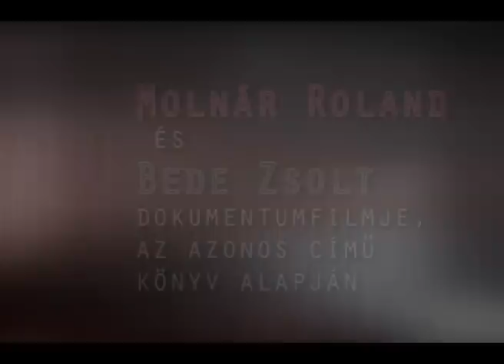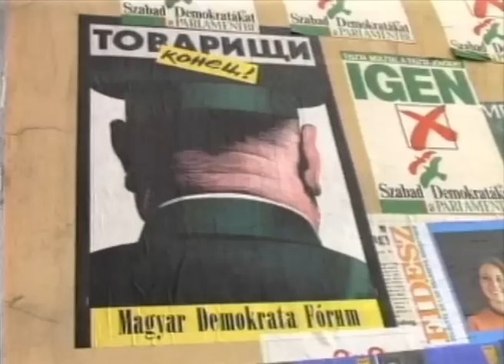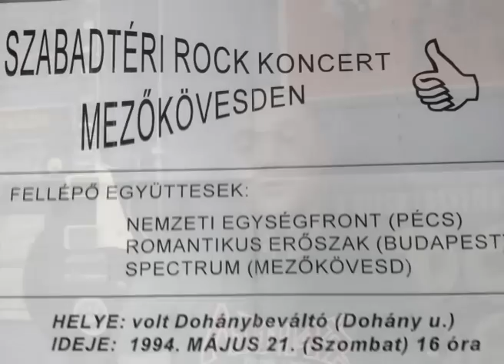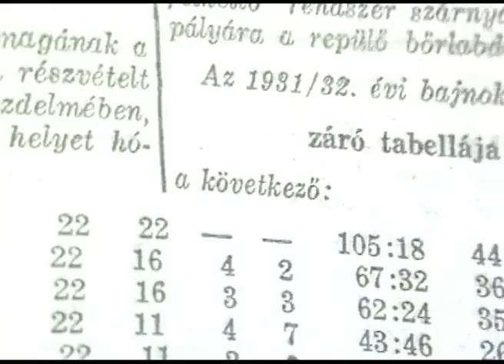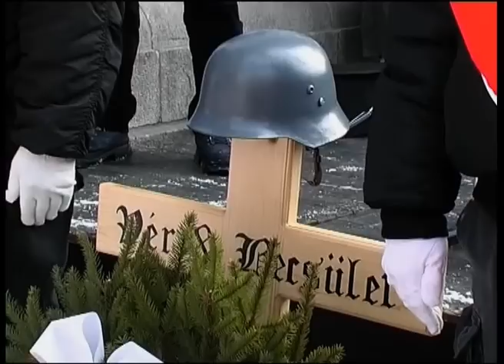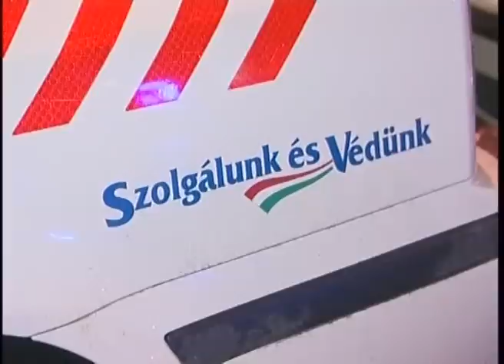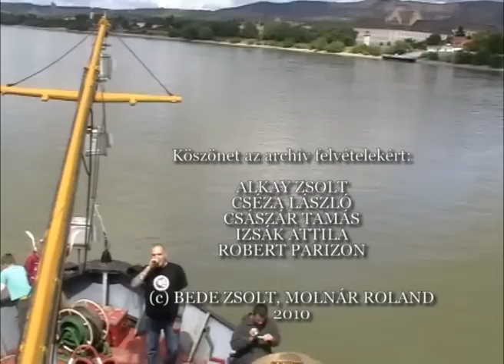15 ÉV NEMZETI ROCK | ROMER DOKUMENTUMFILM | 2010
Ha érdekel az együttes 1994 és 2009 közötti, első korszaka és a szubkultúra, amelyből a banda kinőtte magát, nézd meg Molnár Roland és Bede Zsolt dokumentumfilmjét, amely a frontember, Sziva Balázs azonos című könyve alapján készült. A film a Romantikus Erőszak 2010-ben megjelent, Keménymag című albumának DVD mellékletén található.